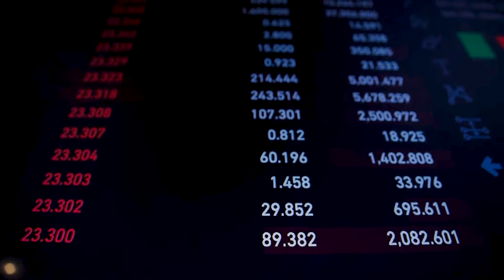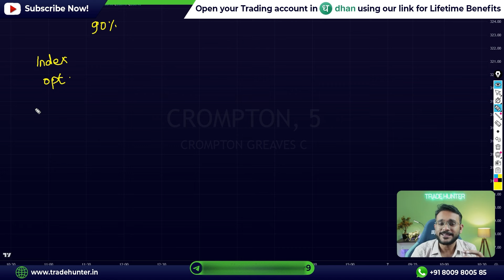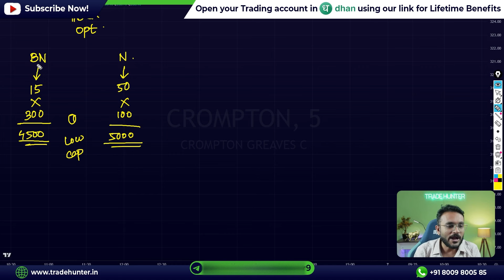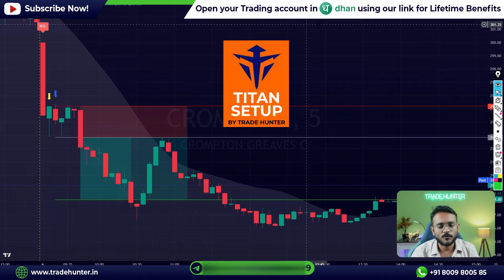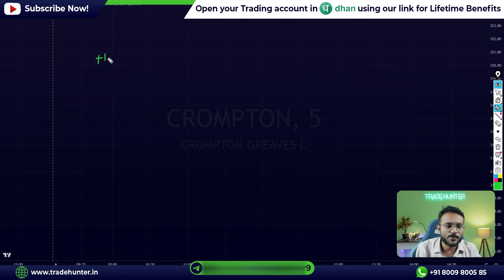Cash Vs Options Trading || How to Earn More Profits from Equity Trading ? || Trade Hunter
✅ Links to open Demat Account with Trade Hunter-

✅ My Setup-
🔶 Laptop- Lenovo Legion Y540
🔶 Monitor 1- Samsung 32-inch(80cm) M5
🔶 Monitor 2- LG Ultragear - 32Gn650 Qhd 32 Inch
🔶 Mic 1- FIFINE K669B
🔶 Mic 2- Hollyland Lark M1
🔶 Touchpad- VEIKK A15Pro

✅ About me-
Welcome to our Stock Market YouTube channel! Here, we provide in-depth analysis and education on the stock market and various investment strategies. Our team of experienced traders and financial analysts will take you through the ins and outs of the stock market and help you navigate the ever-changing landscape of the financial world. From beginner to advanced, we have something for everyone. Our videos will cover topics such as stock picking, risk management, technical analysis, and more. We also keep our subscribers updated with the latest market news and trends.